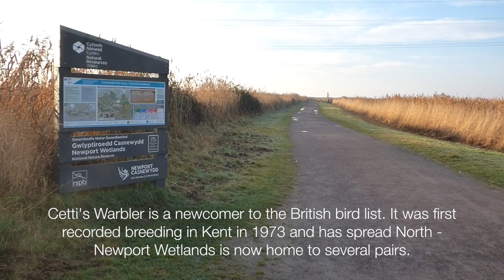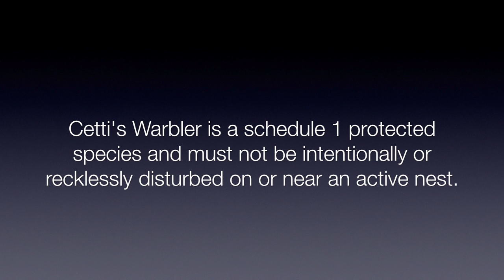Cetti's Warbler in Newport Wetlands: #1 Display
This video is about a Cetti's Warbler's  territorial/courtship display in Newport Wetlands Reserve.